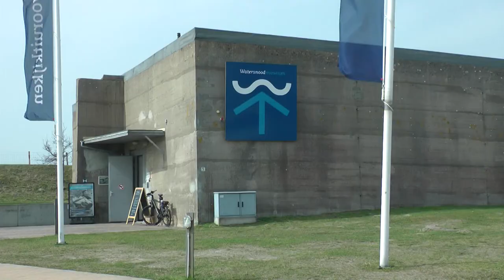Watersnoodmuseum een bijzonder buiten concert tussen de caissons aan de oosterschelde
27 mei 2018 Een uniek buitenconcert van het Zeeuws Orkest bij het Watersnoodmuseum. De opvoering van In Memoriam een stuk in 1953 gecomponeerd door de Nederlandse componist Lex van Delden, met verder Die Sieben Todsünden van Kurt Weill geinspireerd op Bertolt Brecht met Francis van  Broekhuizen. Productie  Voice for you